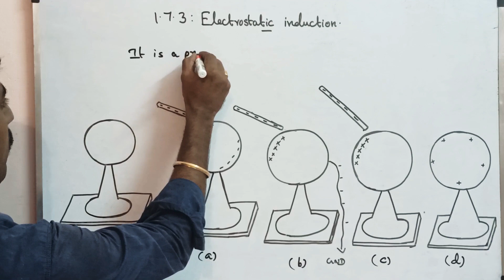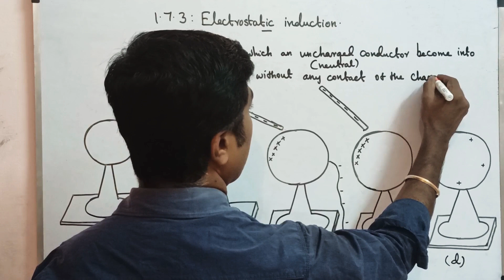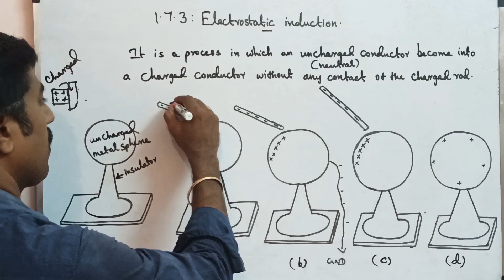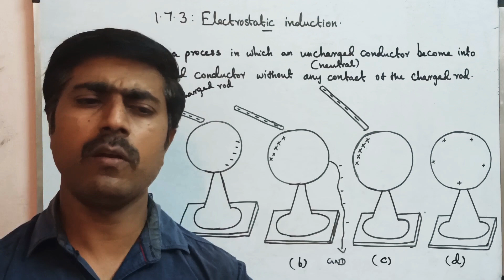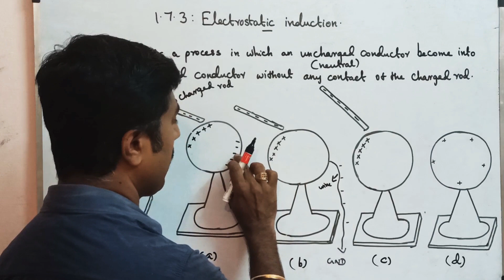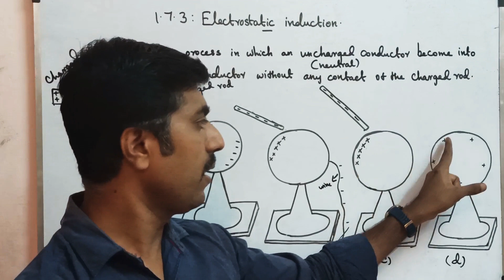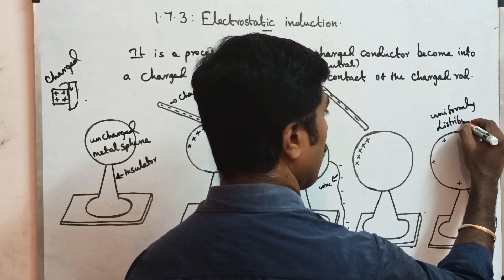Electrostatic induction||Ln 1||STD 12 Physics||Tamil